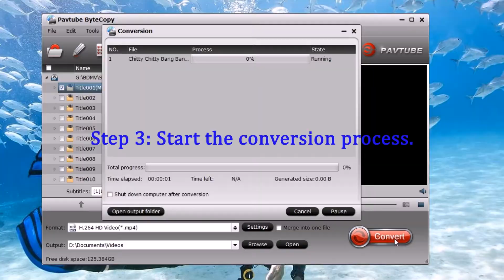Stream BDMV Files to Roku 3/4 via Plex Media Server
Plex fail to deal with BDMV files, this video will show you an easy way to stream BDMV files to Roku 4 via Plex.

Still wanna to know more tips about Blu-ray/DVD playback or editing?